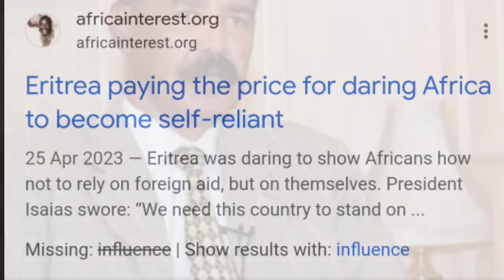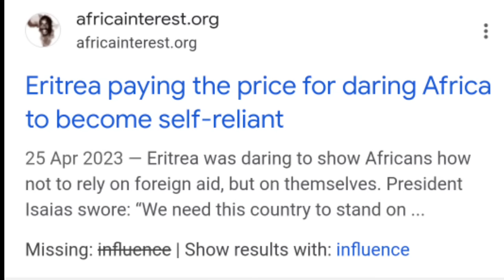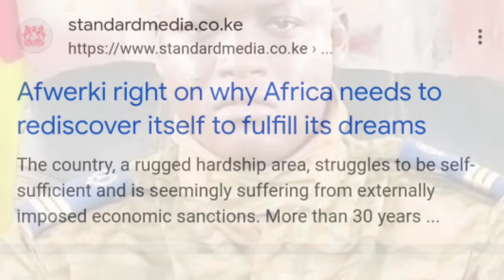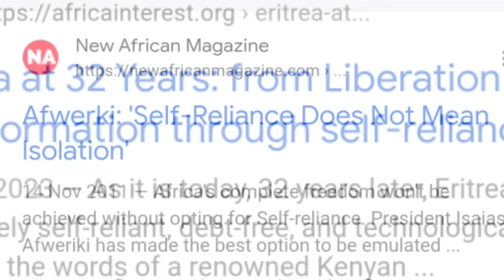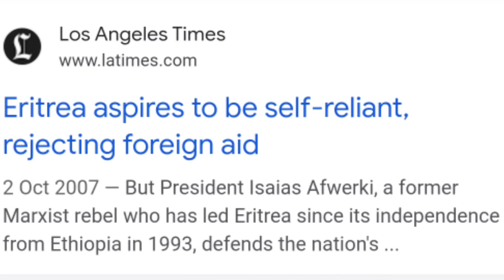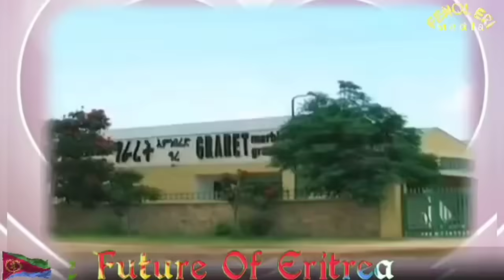ሓድሽ ስትራትጅካዊ ውሳነ ኤርትራ? ንፕ/ኢሰያስ ዝብሃል ዘሎ? ዜናታት ሓሙስ 1 ነሓሰ 2024